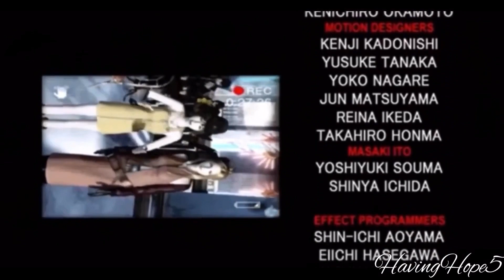Eyes On Me- Squall & Rinoa [Final Fantasy 8]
Here’s a FF8 video! This is a great game and If you haven’t played this game, you should! It’s a rare gem! I wanted to create a video and I hope you enjoy! ❤️

This Is my friend, HavingHope5’s video, she deserves all the credit.

Song: Eyes On Me
Artist: Faye Wong
Clips: Final Fantasy 8
Made with: InShot app